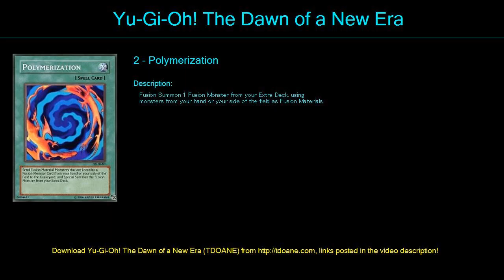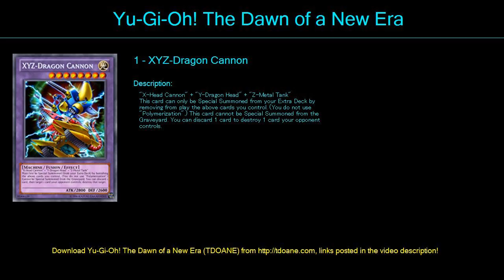Machine Army Deck Profile April 2016